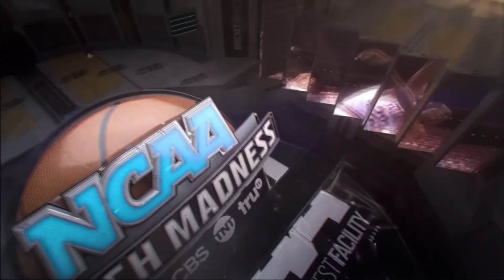TBT: De’Aaron Fox Highlights vs #8 UCLA (3/24/2017 - Sweet Sixteen)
Stat-Line: 13-20 FG, 39 PTS, 13-15 FT, 4 AST, 3 REB, 2 STL